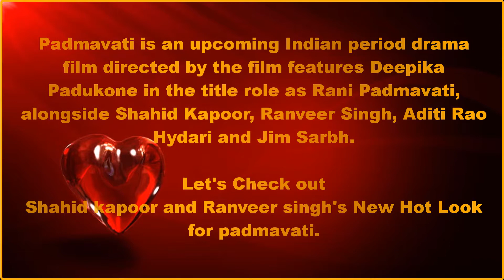Shahid Kapoor and Ranveer Singh's New Hot Look for Padmavati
Padmavati is an upcoming Indian period drama film directed by the film features Deepika Padukone in the title role as Rani Padmavati, alongside Shahid Kapoor, Ranveer Singh, Aditi Rao Hydari and Jim Sarbh.
Initial release: December 1, 2017 (India)
Director: Sanjay Leela Bhansali
Producer: Sanjay Leela Bhansali
Music composed by: Sanjay Leela Bhansali, Sanchit Balhara
Screenplay: Sanjay Leela Bhansali, Prakash Kapadia

Image Source : I am here by declare that all Images use to make this video is from Google Search . Google Advanced Search Is Used to Find all images, usage rights: free to use, share or modify .